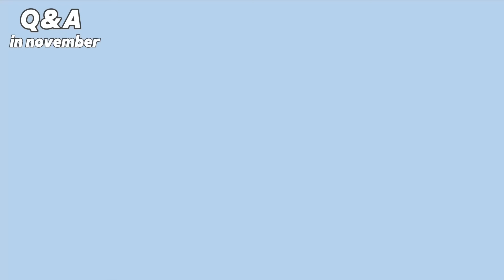【Q&A】質問コーナー(11月編)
皆さんからいただいた質問にお答えしました！
これから毎月質問コーナー動画アップします🙋🏻‍♀️
質問があればコメント欄にお願いします🙏🏻

1:00 オススメのヘアジュエリー
3:30 アクセサリーの収納について
5:35 次にしたいヘアカラーは？
06:00 服を手離す基準は？
06:50 朝のスキンケア
07:35 自宅にいる時は何してる？
09:05 ルームツアー希望！
10:05 オススメの作り置きレシピ
10:40 生涯推しのコスメ
12:30 YouTube楽しみにしてます！
13:27 眉毛・まつ毛事情
14:30 好きなブランドやショップが知りたい！
14:55 ひかりさんがお金をかけたい事は？
15:52 ユエリーニュを使った秋メイク知りたい
16:10 矯正歯科選びについて
17:53 仕事のモチベーションを保つために
19:04 モチベーション上げるために聴く曲
20:15 ストレス発散方法は？
20:28 今後訪れたい場所
20:40 これから挑戦したい事
20:58 一日だけ他の職業するなら？
21:30 東京・福岡のオススメ飲食店
23:35 オススメの卵の話(笑)
23:50 食事や運動のモチベーションの保ち方
25:15 機内の過ごし方
25:58 冷蔵庫に常備している食品
26:10 小さい頃にしていた習い事
26:27 秋冬のファッションどんな気分？
27:31 よく観てるYouTubeチャンネル
28:18 最近の推しのPLUIE
28:50 お友達の話。あだ名の話
33:40 ファッションのインスピレーション
34:48 今後のYouTube